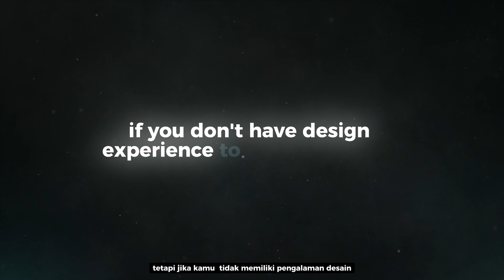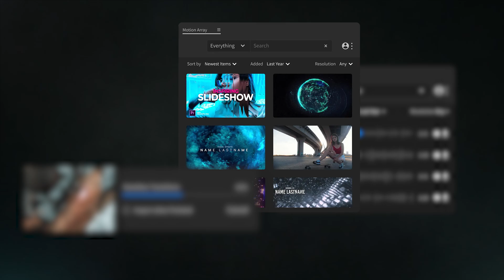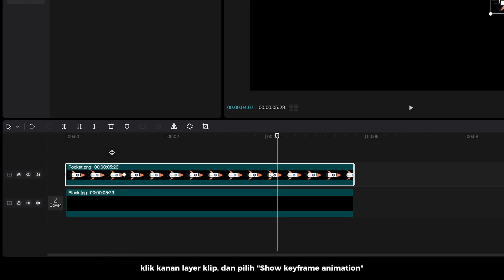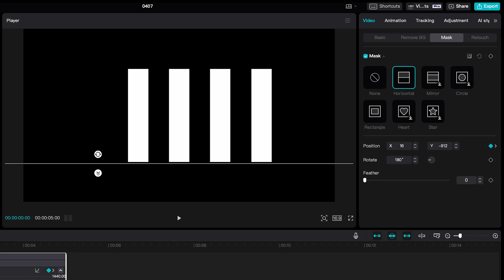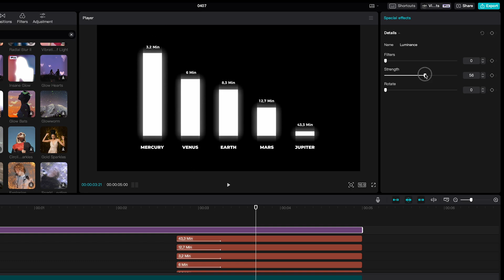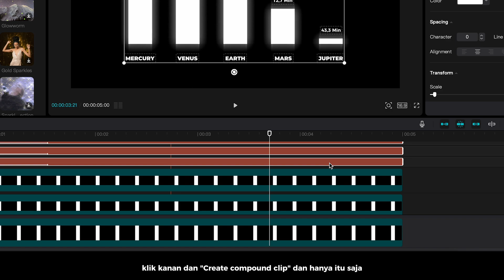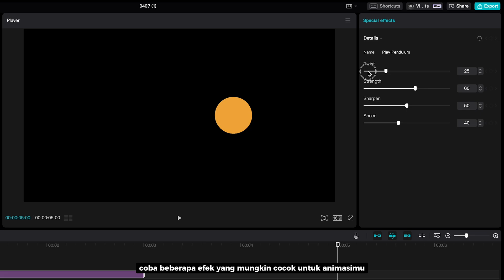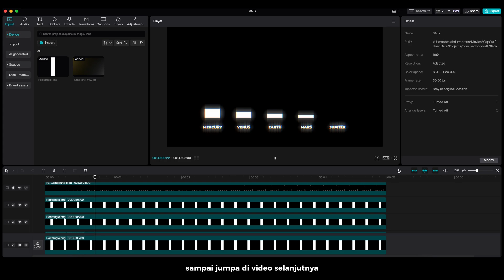5 Graphic Animation Tricks in CapCut | Video Editing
5 CapCut tricks that you can apply to trendy graphic animation style like Iman Gadhzi, Ali Abdaal, Dankoe, and more creators.

0:00 Intro
0:10 Create or Find Graphic Elements
0:31 Motion Array
2:06 Animate Graphic Element
3:17 Text Animation
4:09 Add Effects
5:41 Add Overlay
6:12 Result